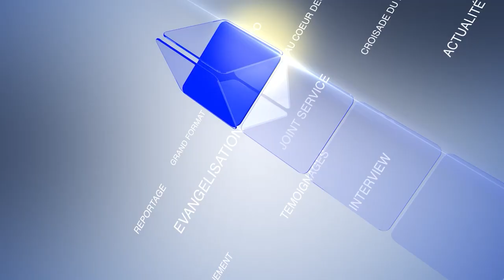REPORTAGE - JCMCI YOPOUGON/ LANCEMENT DES ACTIVITES DES GROUPES D'ETUDES BIBLIQUES